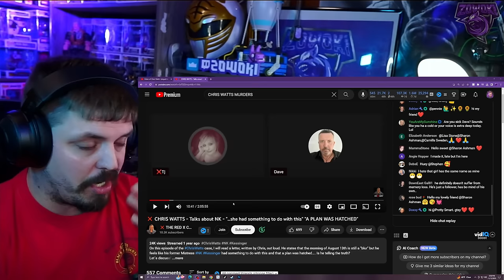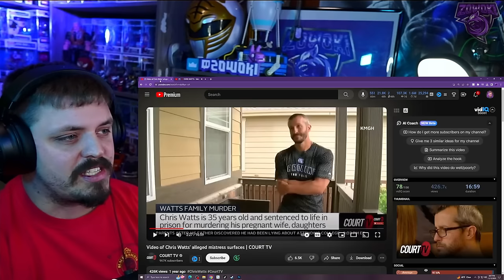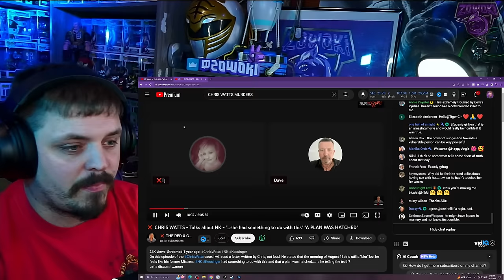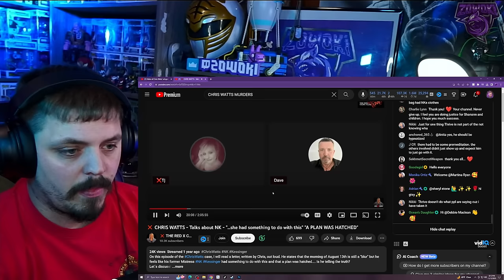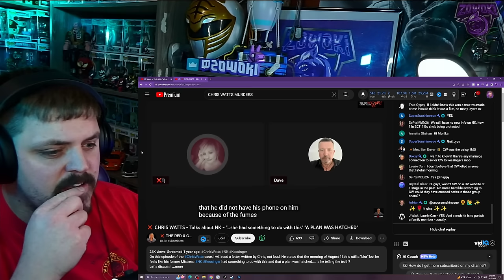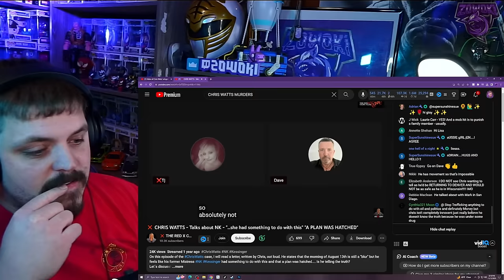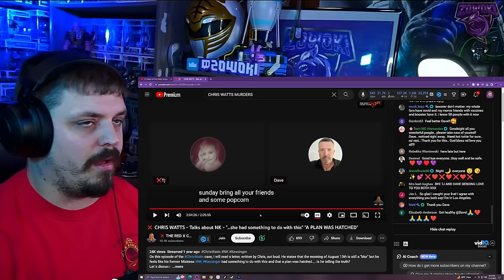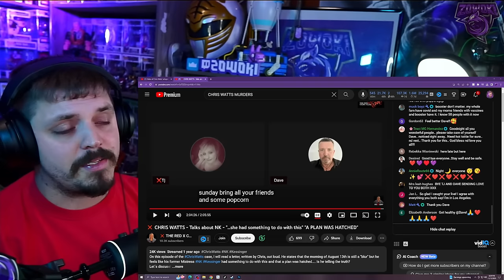Chris Watts Drops Bombshell: NK's Involvement Exposed! NK was at the Sentencing hearing! WHAAT!?!?!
Again, more and more little pieces of evidence and clues arise pointing at NK for involvement even from the murder himself (Chris Watts) But yet still we see NK FREE! Get ready for another rollercoaster video!

❌ CHRIS WATTS - Talks about NK - "...she had something to do with this" "A PLAN WAS HATCHED"

Video title 3 - MY FUTURE DREAM GAMING SETUP | My Dream Setup - HOW TO BUILD A GAMING SETUP!